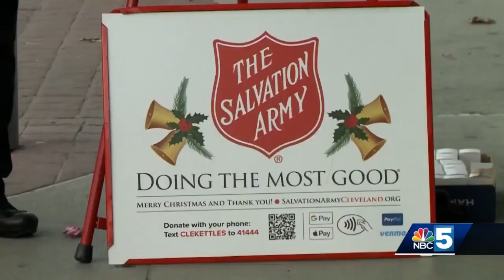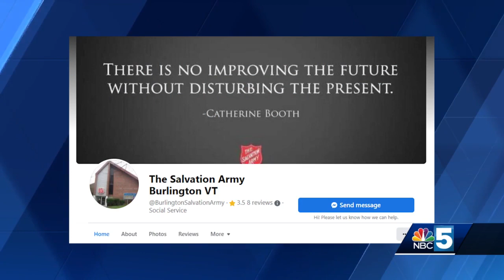Salvation Army branches across the region prepare for annual 'Red Kettle Blitz" Day